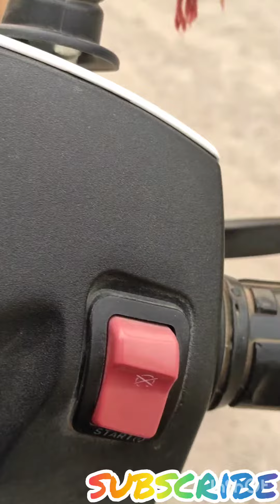कैसे लोग होते है ll Pitbull Dog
pitbull
pitbull dog
pitbull male dog